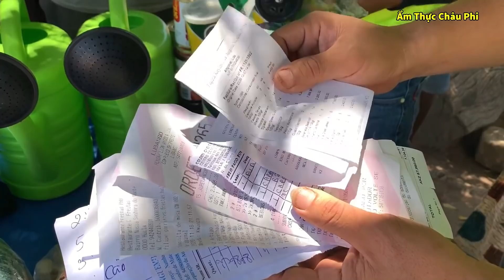(Tập 3) Nông Nghiệp VIỆT NAM ở Châu Phi || Giới Thiệu Tất Cả Loại Hạt Giống & Dụng Cụ Đã Mua Được